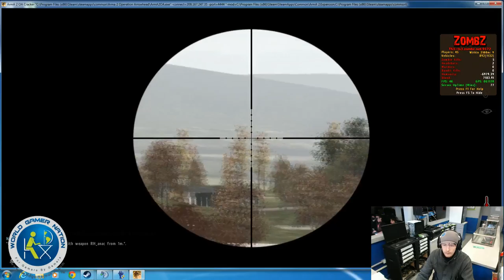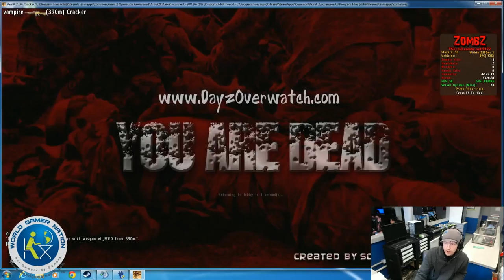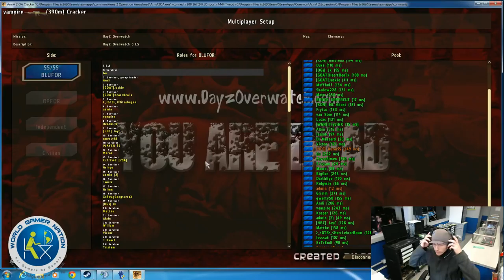Holding down the Clock Tower in Cherno...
iTryJinx and SuburbanNinja77 tying to hold down Cherno... it doesn't go well. -- Watch live